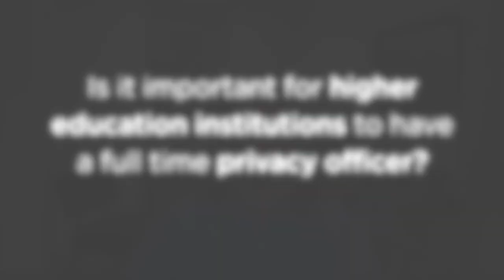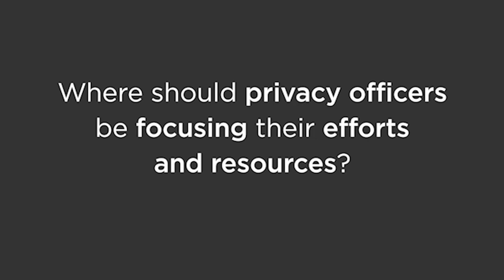The Role of a Privacy Officer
Is it important for higher education institutions to have a full time privacy officer? Where should privacy officers be focusing their efforts and resources? In this video, hear higher ed privacy leaders answer these questions.

Sol Bermann
Executive Director of Information Assurance and Chief Information Security Officer

Svetla Sytch
Assistant Director of Privacy and IT Policy

Kent Wada
Chief Privacy Officer and Director, Policy and Privacy